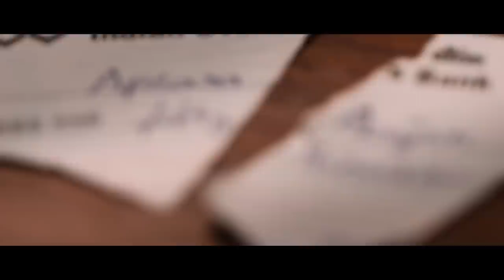Thoonga Kangal promo video song | Nayanthara | Shakthisree Gopalan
Presenting You the Official Promo Video of "Thoonga Kangal" from Maya, Shakthisree Gopalan singing the Lyrics of Kutti Revathi & Music Composed by Ron Yohann.

Starring - Nayanthara and Aari
Singer - Shakthisree Gopalan
Lyrics - Kutti Revathi
Composer - Ron Yohann

Written and Directed by | Ashwin Saravanan
Produced by | Potential Studios
A Shri Thenandal Films release
Director of Photography | Sathiyan Sooryan
Editing | T.S. Suresh
Art Direction | Tha. Ramalingam
Stunts | Anbariv
Cosutmes | Vasuki Baskar
PRO | Johnson
Sound Design | Sync Cinema
VFX & DI | Prism & Pixels
Title Design | Siva Kumar